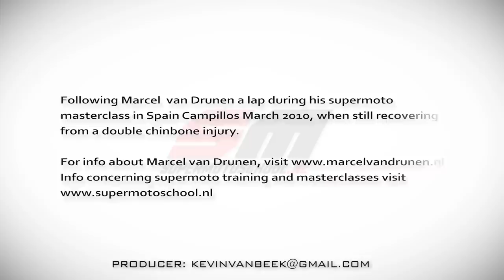Supermoto school - One lap with Marcel van Drunen in Spain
Supermoto School Masterclass in Spain Campillos March 2010

One lap with Supermoto School owner and instructor, Marcel van Drunen, when still recovering from a double shinbone injury.